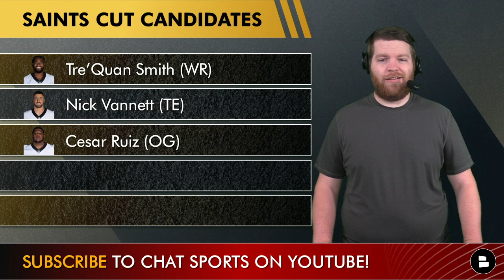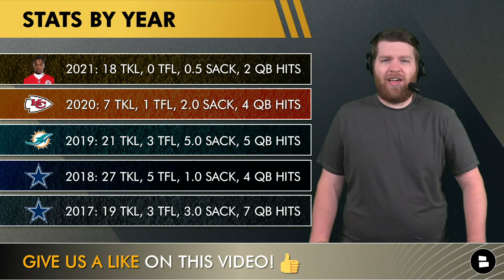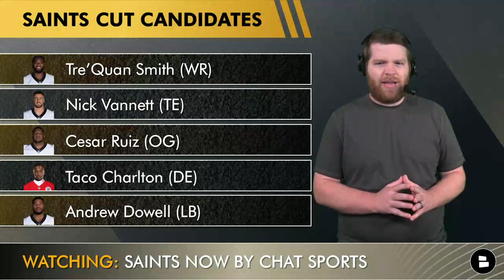5 Potential New Orelans Saints Cut Candidates After 2022 NFL Draft Ft. Tre’Quan Smith, Cesar Ruiz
New Orleans Saints rumors focus on potential New Orleans Saints cut candidates heading into the 2022 NFL season. Most notably on the list of potential Saints cut candidates is Tre’Quan Smith, Cesar Ruiz, and Taco Charlton. The Saints depth chart has improved a lot over the NFL offseason. Between the NFL draft and NFL free agency the Saints were able to add Tyrann Mathieu, Marcus Maye, Chris Olave, Trevor Penning, Alontae Taylor, and Andy Dalton. The New Orleans Saints find themselves in an unfamiliar position having plenty of cap space. The Saints cap space still leaves room for Mickey Loomis and Dennis Allen to re-sign Kwon Alexander and Sign Jarvis Landry. The Saints 53-man roster will soon start to take shape, and today Harrison Graham breaks down 5 NFL cut candidates for the New Orleans Saints.

5 Potential New Orleans Saints Trade and Cut Candidates:
Tre’Quan Smith, WR
Nick Vannett, TE
Cesar Ruiz, OG
Taco Charlton, DE
Andrew Dowell, LB

Who Dat Nation! Shout-out your city!

Saints news and rumors are focused on NFL cut candidates that are currently on the New Orleans Saints roster. Between the Saints draft picks, Saints UDFA Tracker, and Saints Free Agency Tracker, Mickey Loomis has made some great additions to help compete in the NFC. D’Marco Jackson and Jordan Jackson are expected to play a role on the New Orleans Saints defense very soon, but Dennis Allen has to Cut the Saints depth chart down to 53 players. New Orleans Saints latest continue to dive in to what Jameis Winston, Michael Thomas, Alvin Kamara, and Cam Jordan are expecting in the upcoming 2022 NFL Season. Saints schedule predictions are starting to pile up and the New Orleans Saints 2022 schedule will be released tomorrow.

Follow Producer Trace on social media and send him a DM for a shout-out! He posts Saints highlights, New Orleans Saints rumors, and New Orleans Saints news just like Nick Underhill, Ross Jackson, and Mike Triplett!

Name a player on the Saints you want to cut!

- New Orleans Saints Free Agency Rumors On Signing Jarvis Landry & Sony Michel In 2022 NFL Free Agency

Harrison Graham is always cooking up NFL rumors, NFL news, and NFL updates! Be sure to give him a follow if you like Ian Rapoport, PFF, ESPN, Tom Pelissero, Adam Schefter, and Dov Kleiman!

Have you ordered your Tyrann Mathieu Saints Jersey yet? Type ‘O’ for Ordered or Type ‘N’ for Not yet

Drop a like on our New Orleans Saints Facebook page if you are a part of the Who Dat Nation!

Head on over to our New Orleans Saints Rumors website for the latest New Orleans Saints news & rumors

Don’t forget to check out @chatsports if you like WWL TV, the Nick Underhill Podcast, Locked On Saints, Barstool Sports, Pardon My Take, NewOrleans.Football Podcast, SportsCenter, Bleacher Report, PFF, CBS Sports HQ, The Herd With Colin Cowherd and The Athletic!